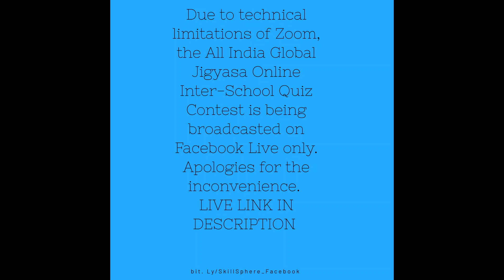All India Global Jigyasa Inter-School Online Quiz I Live only on Facebook - Link in Description